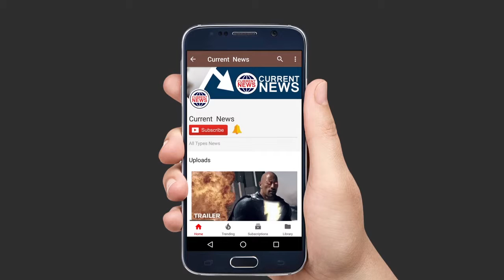The bears came in the village | Rajasthan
बूंदी जिले में सदर थाना क्षेत्र के जावटी खुर्द गांव में रविवार सुबह अचानक एक भालू के आ जाने से गांव में दहशत फैल गई. गांव के लोग अपने आपको को घरों में कैद कर मकानों की छतों पर चढ़ गए. सूचना पर रेस्क्यू टीम मौके पर पहुंची और भालू को पकड़ने का प्रयास किया. लेकिन वहां मौजूद लोगों की भारी भीड़ को देखकर बंबूलो में छिपा भालू खेतों में भाग गया. वन विभाग की टीम ने करीब एक किलोमीटर दूर जाकर भालू को ट्रैंक्यूलाइज किया. रेस्क्यू टीम ने भालू के स्वास्थ्य की जांच की तो बीपी अधिक पाया गया जिसके बाद उसके शरीर पर ठण्डा पानी डालकर व इंजेक्शन लगाकर उसे सामान्य स्थिति में लाया गया.